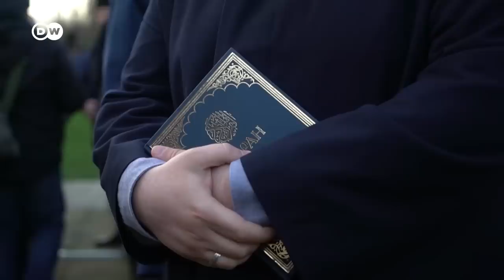Zelenskyy honors Ukraine's Muslim soldiers at Ramadan Iftar dinner | DW News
Ukraine's President Volodymyr Zelenskyy has thanked Muslim soldiers for their efforts defending the country since the Russian invasion. At a Ramadan Iftar dinner outside Kyiv, Zelenskyy handed out medals, and vowed to liberate Crimea--annexed by Russia in 2014, and home to a Muslim ethnic minority.